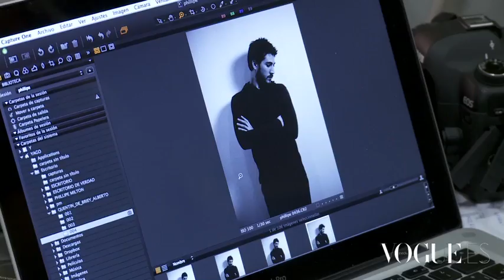Alberto Ammann en Vogue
Fue el desconocido que arrasó en Celda 211, y el argentino que encarnó a Lope. Ahora, Alberto Ammann seduce a Keira Knightley en nombre de Chanel a las órdenes de Joe Wright en el nuevo anuncio de Coco Mademoiselle.